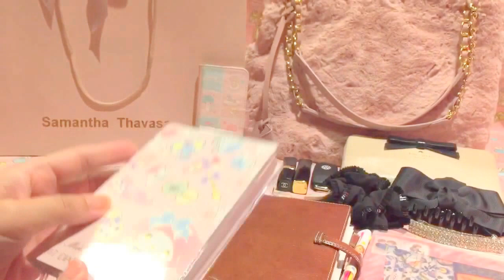バッグの中身紹介♡2016.10What's in my bag？【音フェチ・ASMR】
今回は久しぶりにバッグの中身紹介をしたいと思います♪

購入したバッグ
サマンサタバサ 2016 秋冬
Samantha Thavasa ファーソフティサマンサマインのピンクベージュです♡

ぜひ観てくださいね〜♪

no.227